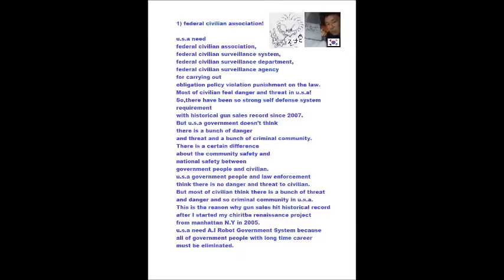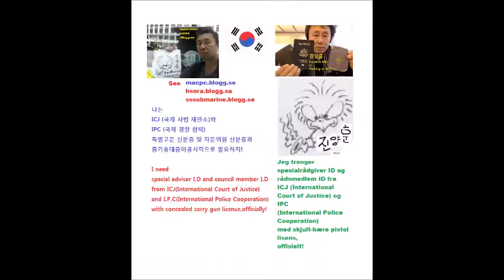My Jul 03,04 2019 Slideshow 3